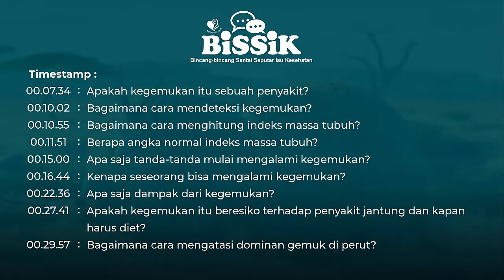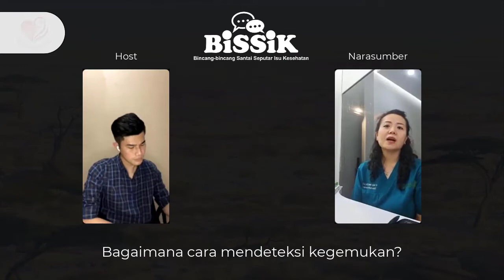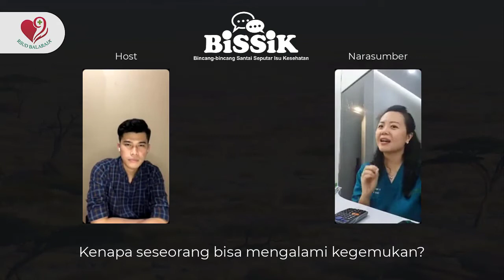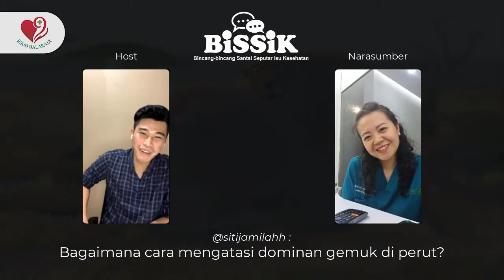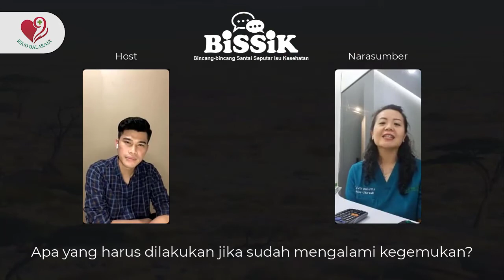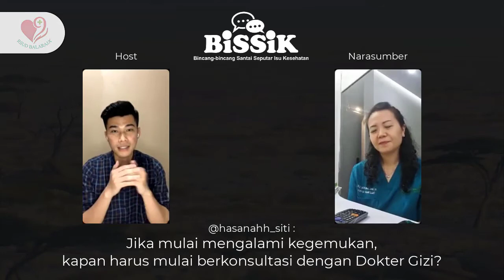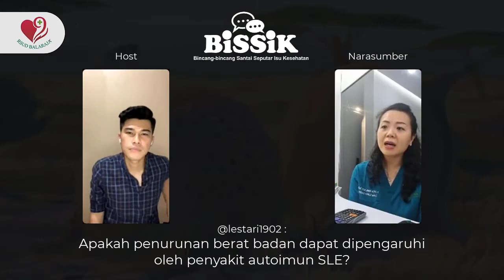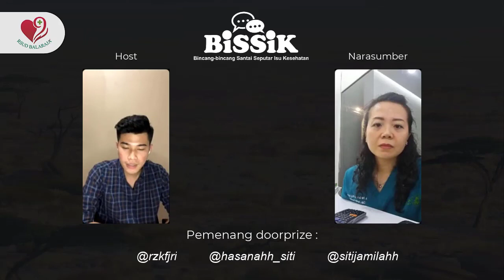Aku Gak Mau Gemuk, Kalau Kamu? - BISSIK #4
Rangkuman Instagram Live "BISSIK"
Bincang-bincang Santai Seputar Isu Kesehatan

Tema : "Aku Gak Suka Gemuk, Kalau Kamu?"
Hari : Rabu, 18 Mei 2022

00.00 Intro
07.34 Apakah kegemukan itu sebuah penyakit?
10.02 Bagaimana cara mendeteksi kegemukan?
10.55 Bagaimana cara menghitung indeks massa tubuh?
11.51 Berapa angka normal indeks massa tubuh?
15.00 Apa saja tanda-tanda mulai mengalami kegemukan?
16.44 Kenapa seseorang bisa mengalami kegemukan?
22.36 Apa saja dampak dari kegemukan?
27.41 Apakah kegemukan itu beresiko terhadap penyakit jantung dan kapan harus diet?
29.57 Bagaimana cara mengatasi dominan gemuk di perut?
32.22 Apa yang harus dilakukan jika sudah mengalami kegemukan?
41.15 Apakah dengan banyak meminum air putih dapat mengurangi berat badan?
43.57 Apakah dengan banyak meminum air dingin atau hangat mempengaruhi kegemukan?
46.16 Bagaimana cara mengetahui tipe diet yang cocok?
46.27 Jika mulai mengalami kegemukan, kapan harus mulai berkonsultasi dengan Dokter Gizi?
52.06 Apakah lemak dan otot mempunyai pengaruh terhadap berat badan?
52.49 Berapa idealnya penurunan berat badan agar tidak cepat rebound?
55.22 Apakah penurunan berat badan dapat dipengaruhi oleh penyakit autoimun SLE?
58.23 Apakah perlu mengkonsumsi obat diet bagi yang sedang menjalani program diet?
59.28 Apa diet yang cocok bagi penderita kolesterol tinggi namun berat badan kurus?
01.00.59 Apakah pencernaan yang tidak rutin, dapat mempengaruhi kegemukan?
01.03.56 Pesan-pesan Dokter Spesialis Gizi Klinik tentang kegemukan
01.04.49 Kesimpulan
01.05.18 Pengumuman pemenang doorprize